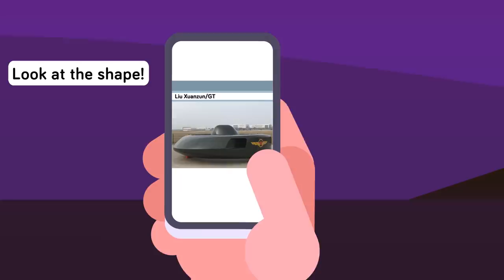Is THIS Military Tech Based on Stolen Alien Secrets?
Military equipment has gone through some incredible changes since the days of World War II. Some might say these amazing technological advancements point to the United States, China, and even Germany have created military tech stolen from alien secrets! Check out today's insane new video where we prove that some of the military's highest technology is totally based off alien UFOs!